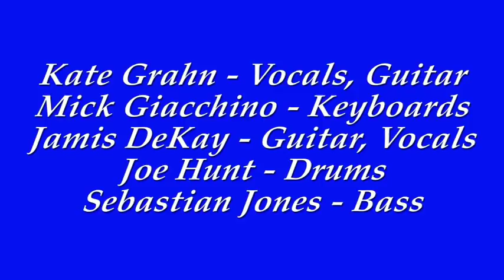Kate Grahn Family Court Project